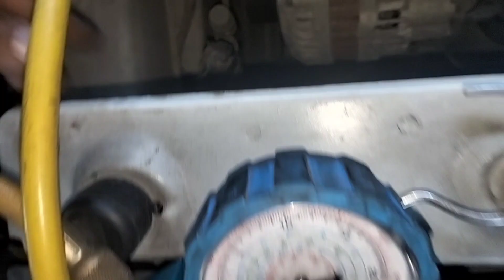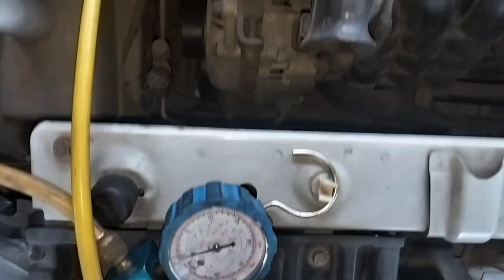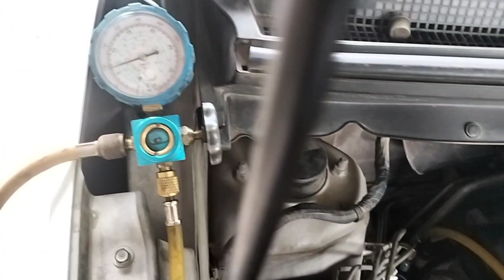Suzuki mirage/walang lamig ubos ang prion.panuorin kung anu ang sira!!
suzuki mirage car aircon repair
mitsubishi mirage air conditioning
mirage aircon problem
suzuki aircon problem
mirage g4 aircon problem
mirage g4 aircon cleaning
how to fix my air in my car
mitsubishi mirage ac problems
mitsubishi mirage ac
suzuki air conditioner
suzuki ac compressor
replace low side hose
how to repair car aircon
car aircon repair tips